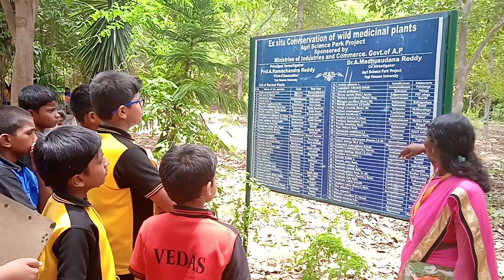Field trip (Botanical Garden) Vedas Kamalapuram.